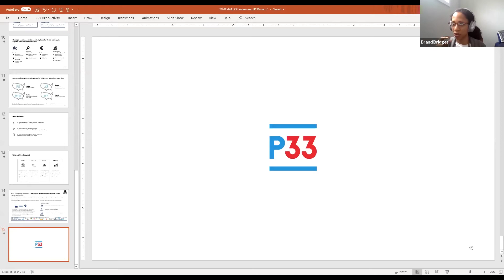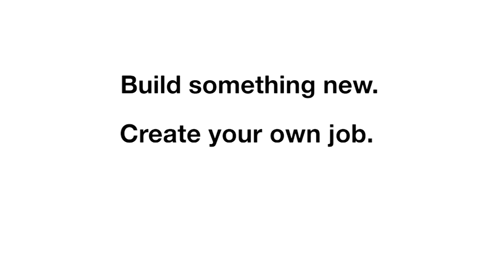Startup Speaker Series Highlights: Brandi Bridges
Join us each Friday to talk to a mentor who’s active in the startup world, from startup CEOs to investors! Listen to their unique insight about their experiences with startups, and come with questions.